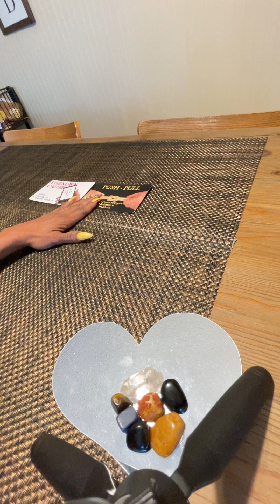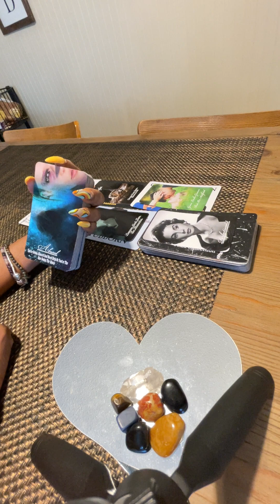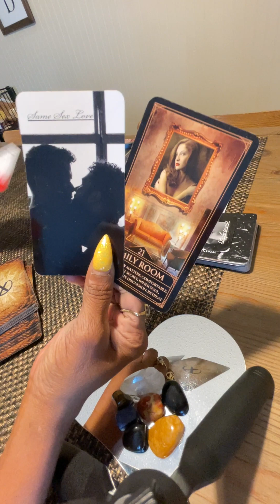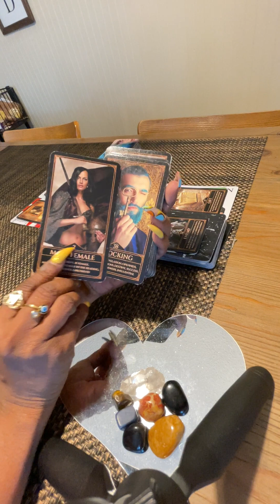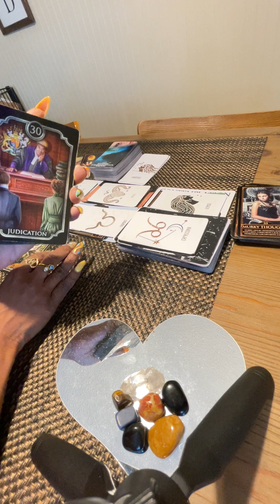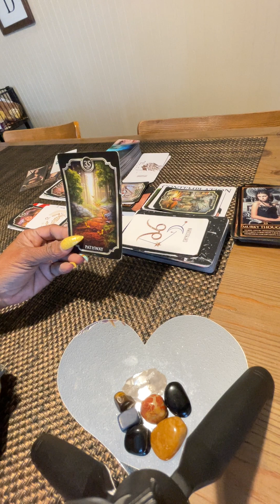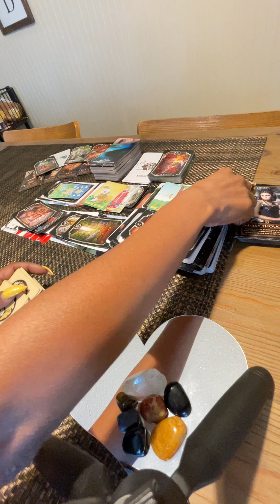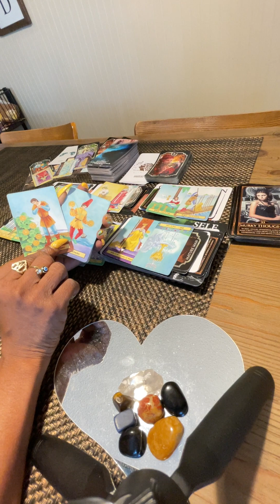🧿General🤨Thought They Were Winnin🏆Against🫵🏽🤣Until They Found About Dis’ Person🍆🤥😆fruity😰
Wantinn Control Of Someone Else’s Business/Partnership 🤷🏽‍♀️🤷🏻🤷🏽‍♂️